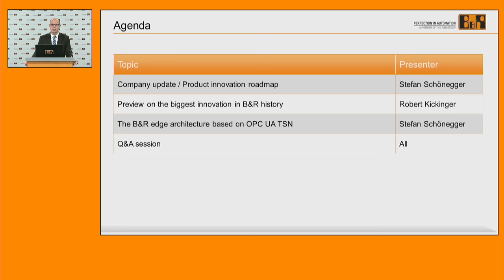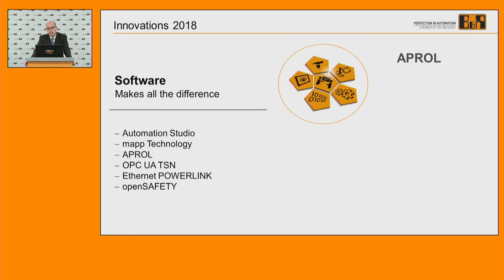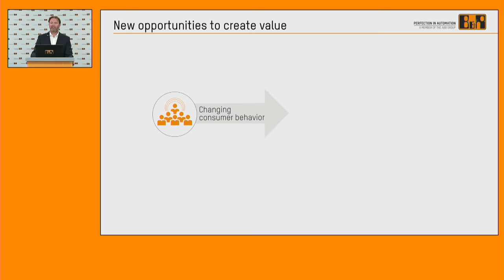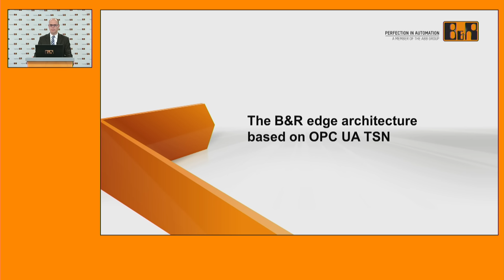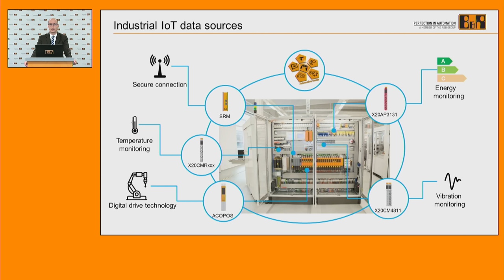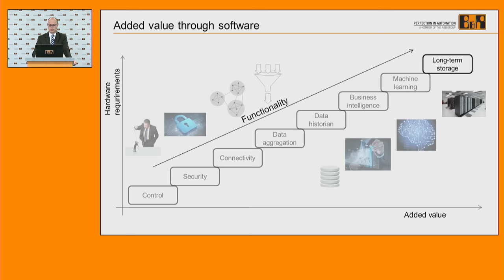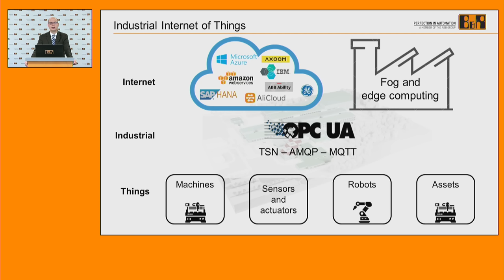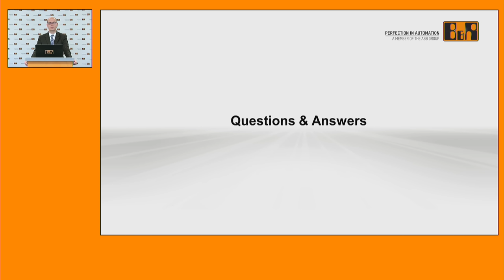B&R Web Press Conference, October 10th, 2017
00:00  → Introduction
presented by Nicole Wittmann, Corporate Communications Teamleader

01:18  → Company update / Product innovation roadmap
presented by Stefan Schönegger, Marketing Manager

11:46  → Preview on the biggest innovation in B&R history
presented by Robert Kickinger, Manager Mechatronic Technologies

19:27  → The B&R edge architecture based on OPC UA TSN

39:50 Q&A session - ALL